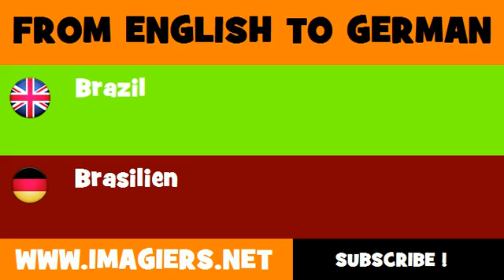FROM ENGLISH TO GERMAN = Brazil